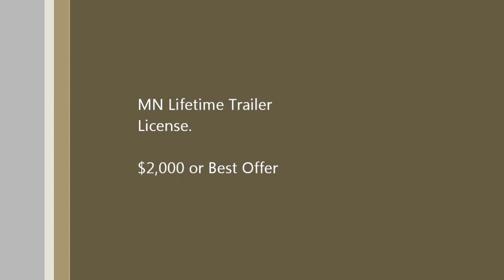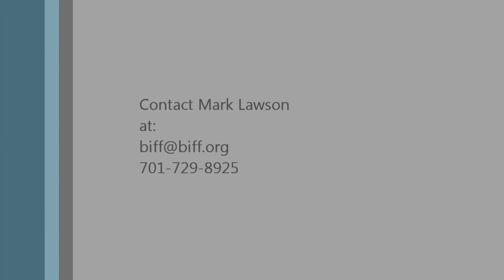2004 SledBed Covered Gull-Wing Trailer $2000 OBO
Those that have a need for a great covered trailer, this is a great option. This SledBed does have a Gullwing Door cap. Internal dimensions are 100" x 120" Both doors have locks with keys